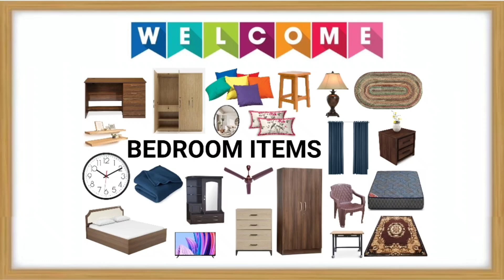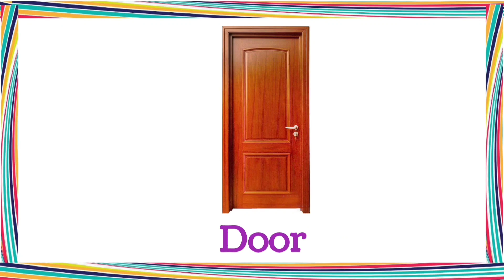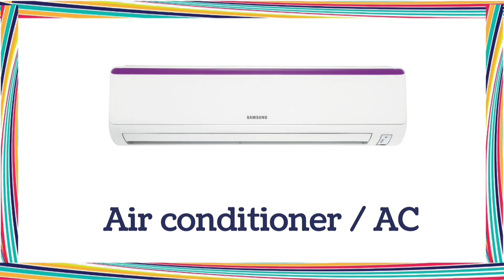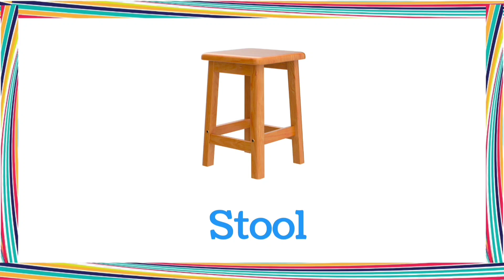Bedroom items name in English/ bedroom items name/ bedroom hold items / bedroom things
learn  bedroom items name in English,

 English bedroom things,

bedroom items name English ,

bedroom hold items,

bedroom things,

10 bedroom items name ,

20 bedroom items name,

50 bedroom items name,

100 bedroom items name ,

bedroom items name for kids,

bedroom song,

bedroom item,

bedroom objects,

bedroom words in English ,

bedroom words ,

bedroom vocabulary,

words English,

English vocabulary,

learn English with vocabulary,

This video tells you bedroom items name in English